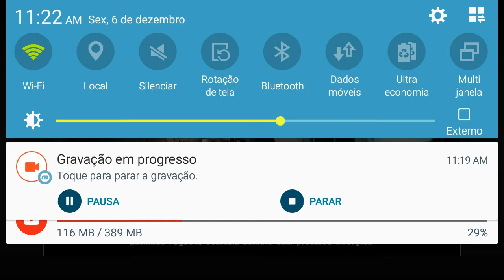Dead trigger 2 Ksg mk11 vale apena?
Esse vídeo E para quem está em dúvida qual arma comprar e tals posso tirar suas dúvidas através dos vídeos. Abraço:)